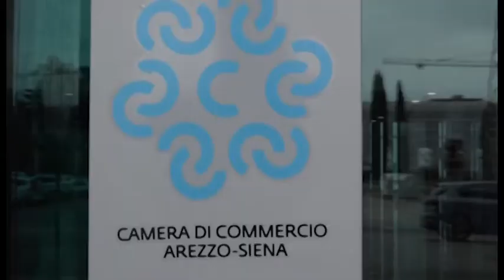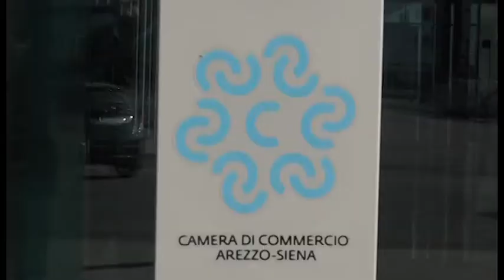Digitalizzazione delle imprese, dalla Camera di Commercio un milione di euro